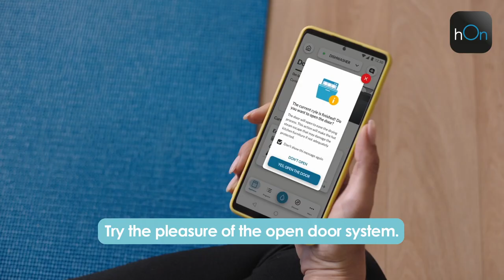Dishwashers | Candy - Rapido' - Open Door System - Hygiene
Discover the new connectivity features.